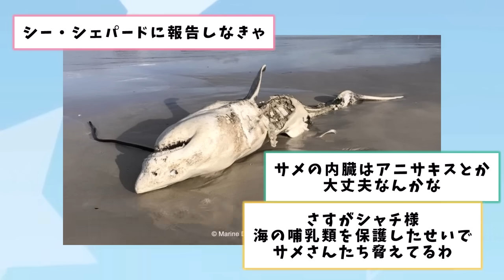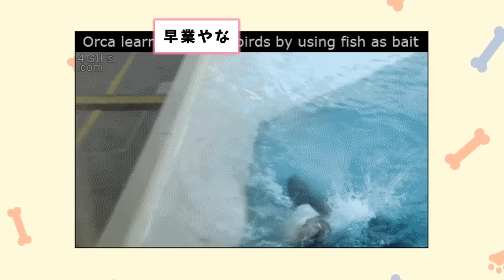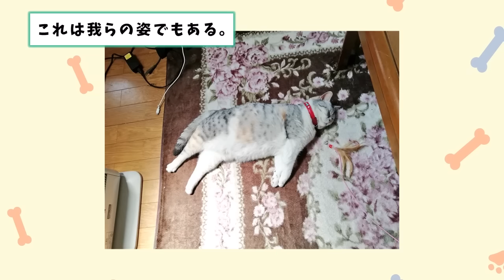【2ch動物スレ】シャチの「殺し屋コンビ」が南アのホオジロザメを次々と狩りまくっている